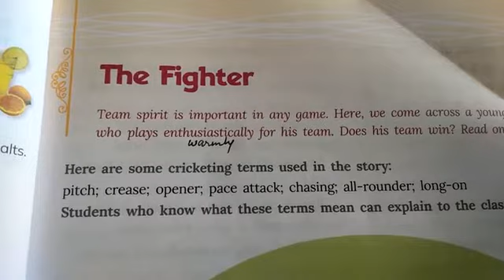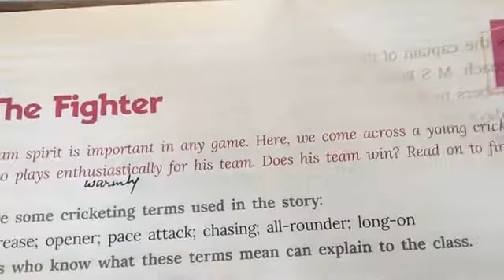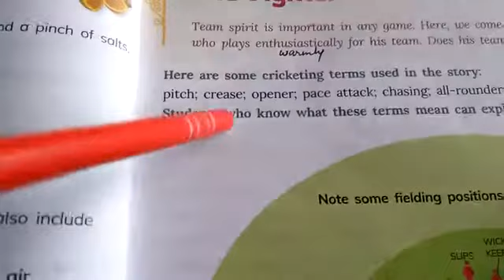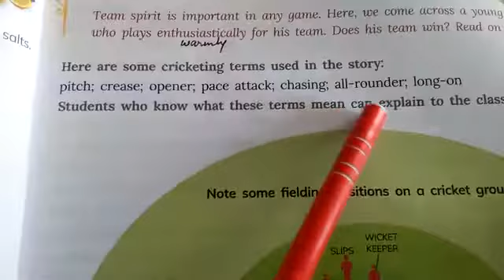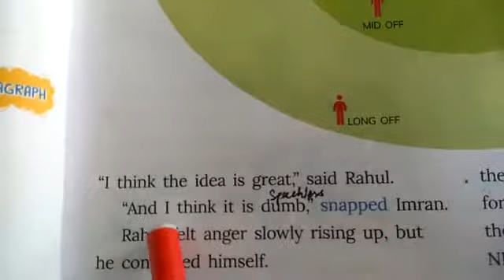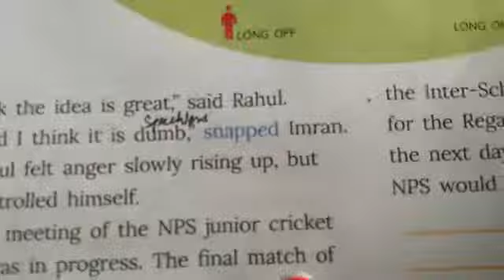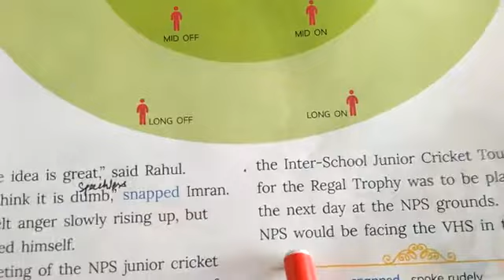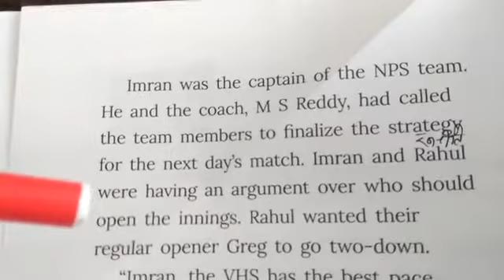Class 6th The Fighter